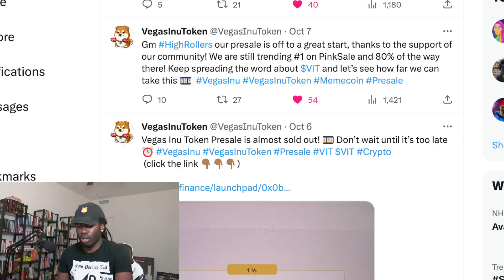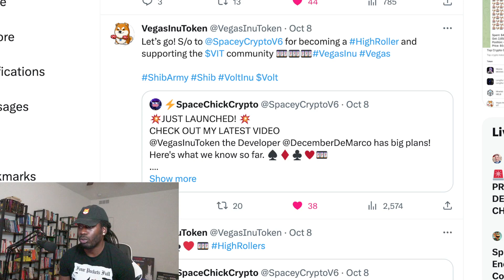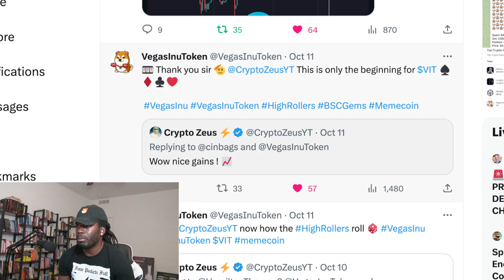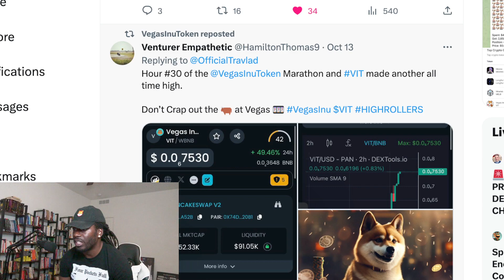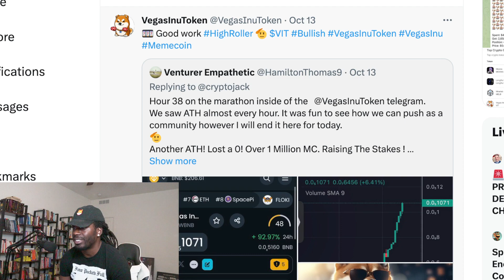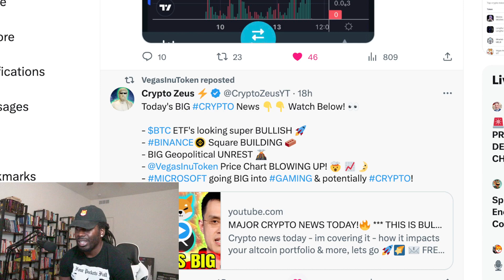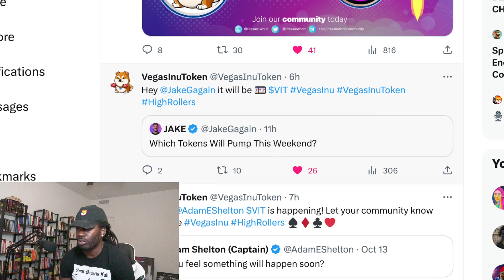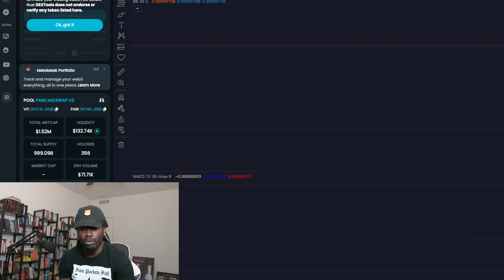Vegas Inu Token $3,000,000 Market Cap?! (New 100x Gem?)